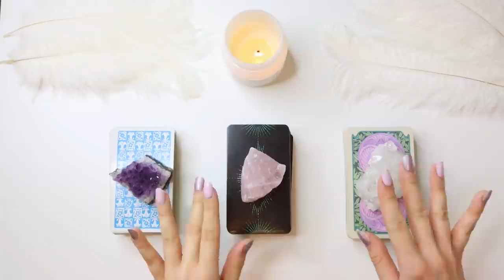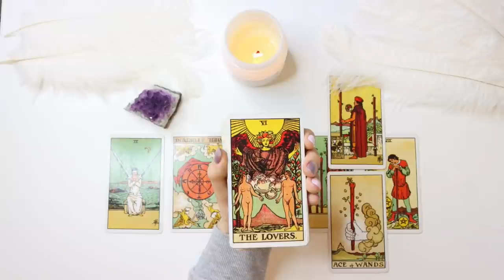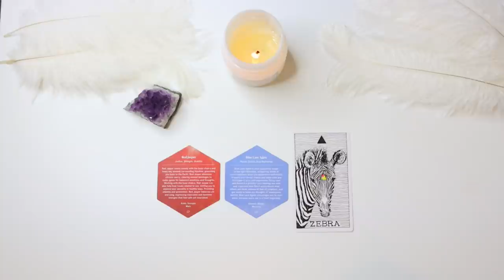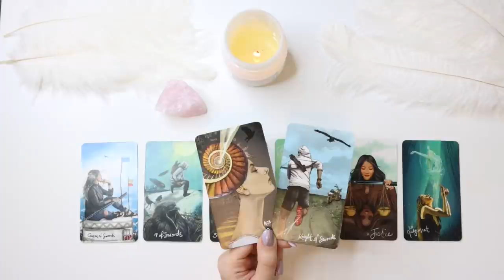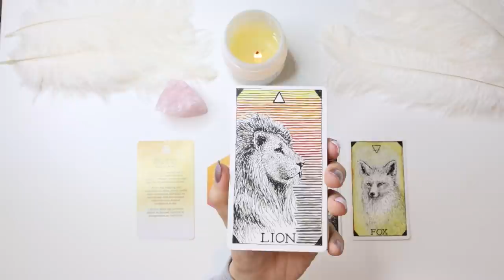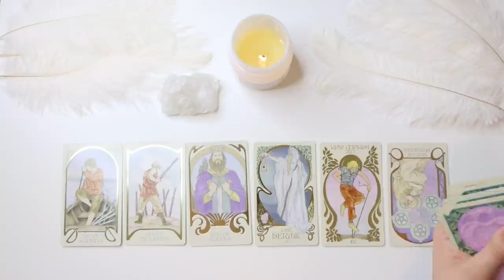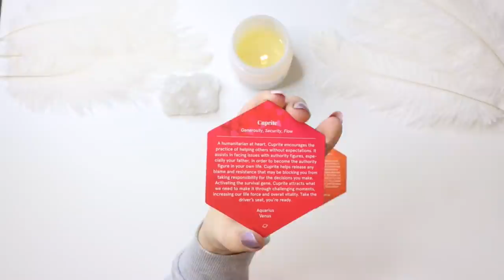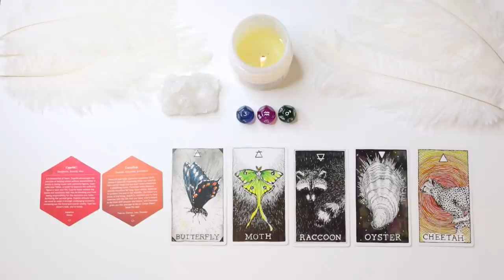⏳🔮 PICK A CARD 🔮⏳ | What Do YOU NEED TO KNOW Right Now?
Online Crystal/Crystal Jewellery store:

PICK A GROUP:
GROUP 1 - 0:29
GROUP 2 - 16:53
GROUP 3 - 36:12

- 20 - 25 Minutes

- 20 - 25 Minutes

1. How they feel about you
2. What they are going through
3. Your current relationship
4. Your future relationship.
5. Advice.

- 1 Hour and 15 Minutes